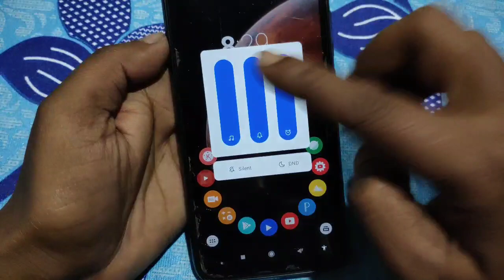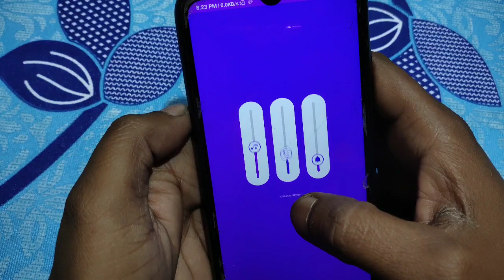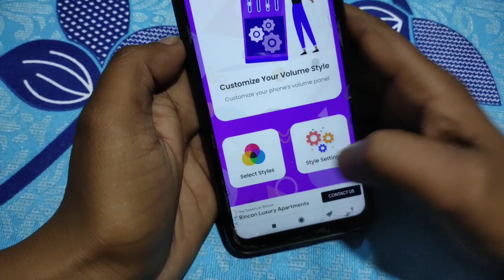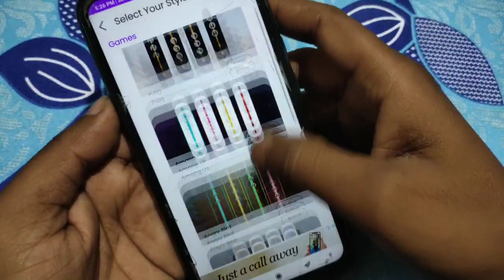ଫୋନ୍ ଭଲ୍ୟୁମ୍ ବଟମ୍ ର ଏ ଯାଦୁ ଦେଖିଲେ ଆଶ୍ଚର୍ଯ୍ୟ ହୋଇଯିବେ ଜଲଦି ଦେଖନ୍ତୁ || Phone Volume Button Secret trick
1.